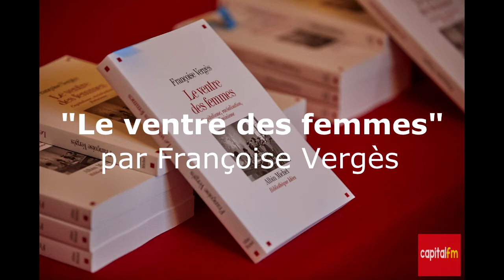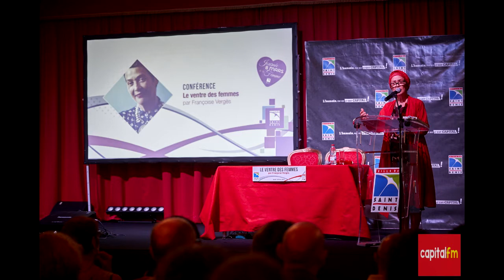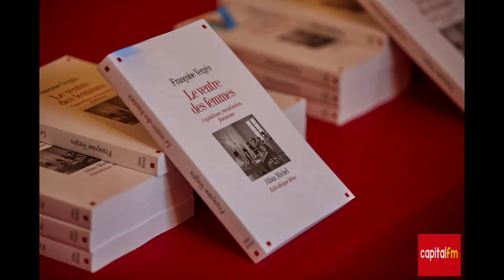Le ventre des femmes , par Françoise Vergès.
Un livre, une conférence à la mémoire des femmes mutilées d'outre-mer.
Conférence du 16 mars 2017, enregistrée au Grand Salon de l'Hotel de Ville de Saint-Denis.